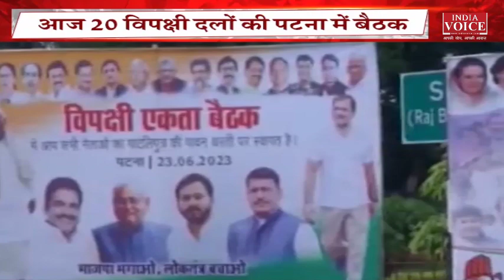BulletinNews | देखिए सुबह 10 बजे तक की सभी बड़ी खबरें IndiaVoice पर SuneelChauhan के साथ।